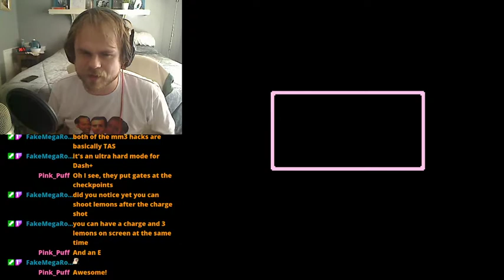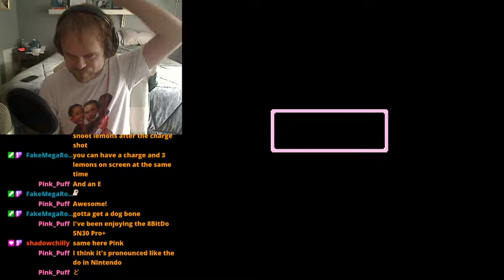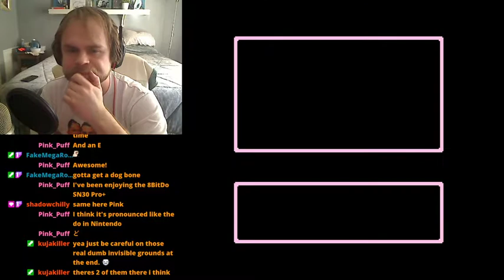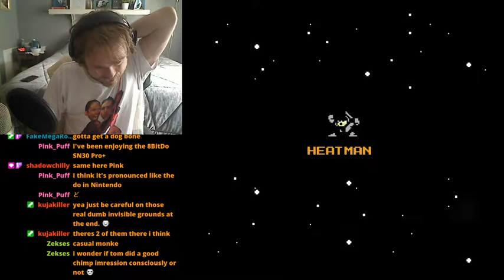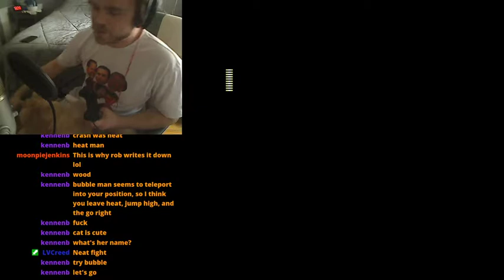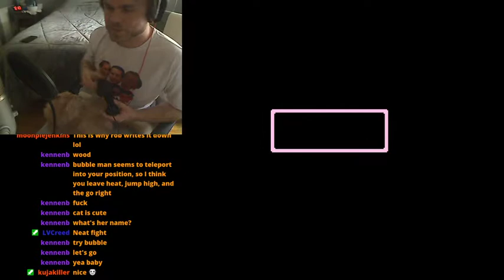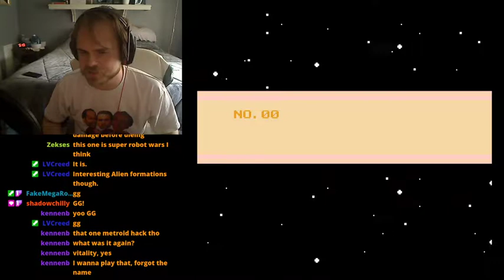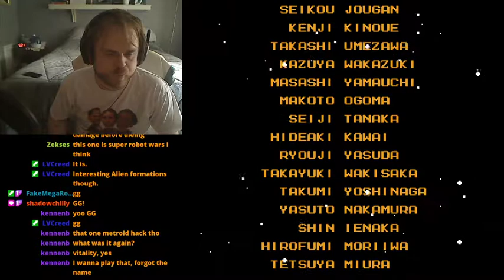Rockman 2 ZY - Charge & Slide!